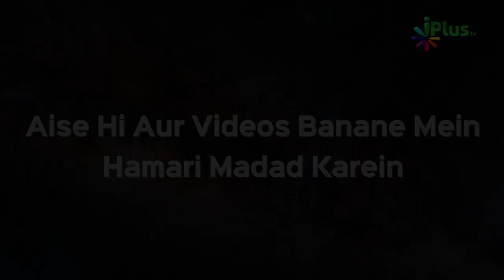Janaze Ki Namaz Padhne Ka Fayda Mayyat Ko| Ek Nasihat Clip 36 | Shaikh Paigham Umeri | iPlus TV